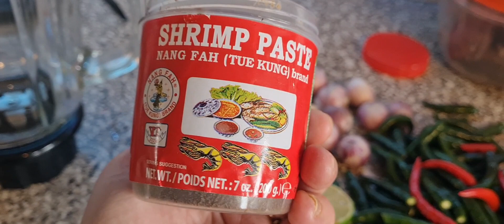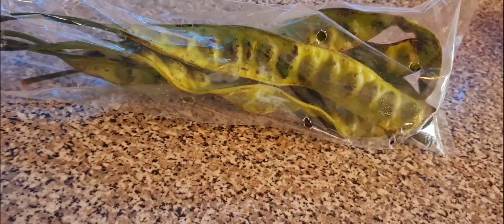SBC masak Ketam Satu Kuali/Bikin Sambal Belacan Hijau#